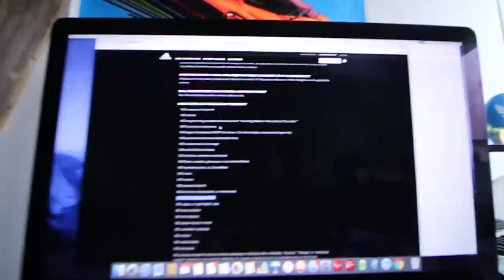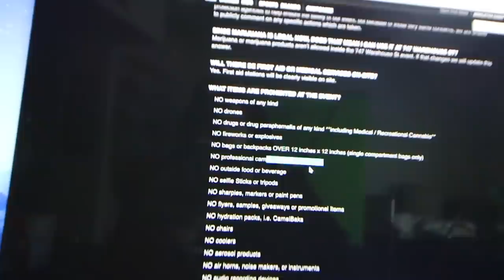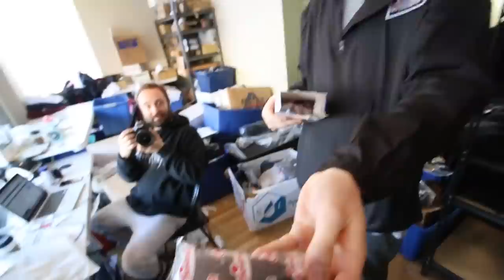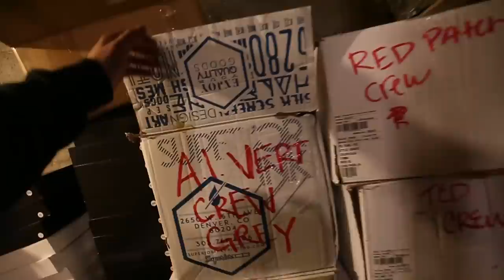What I plan on getting @ Adidas All Star 747 Warehouse Event + No Cameras Allowed!?